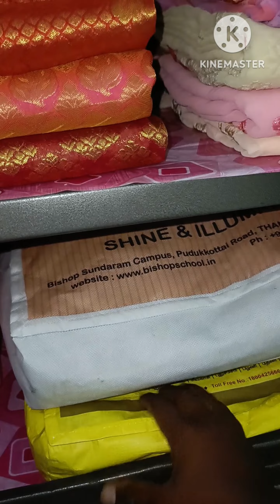💯My Diwali Restrictions💥Minimalism🔥Declutter & Wardrobe Organisation👌Mindfull Diwali Shopping 👏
My Night Dresses Shopping From
*Abhitha garments*